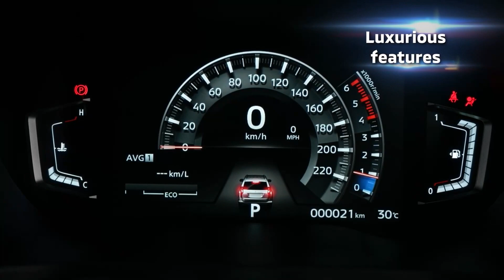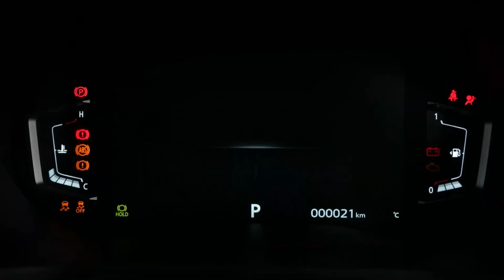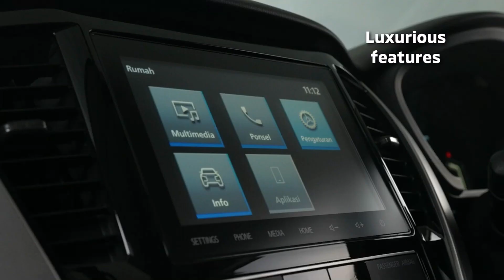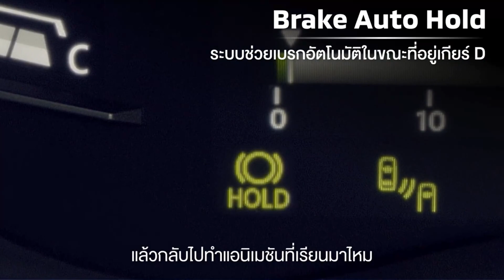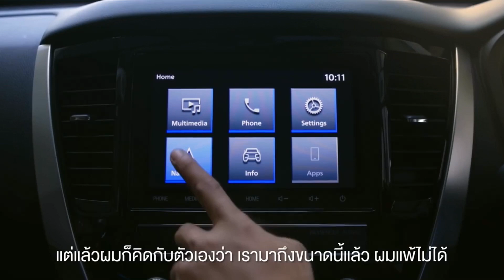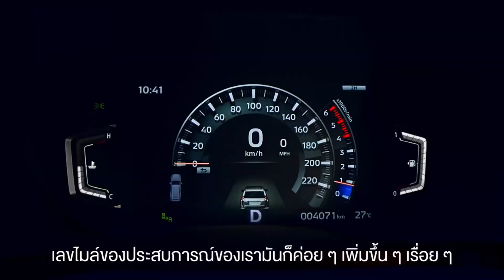Mitsubishi Pajero Sport GSR 4x4 Meluncur di Australia!! Indonesia Menyusul!?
Mitsubishi Pajero Sport dijual secara global di banyak negara termasuk di Indonesia
Nah, di Australia tahun ini Pajero Sport menawarkan empat varian tipe dari Pajero Sport
Dan ada kabar terbaru dari Mitsubishi Australia yang baru saja menambahkan model andalan ke jajaran Pajero Sport 2022
Diantaranya varian Mitsubishi Pajero Sport GSR 2022 yang jadi tipe tertinggi di sana
seperti apa spesifikasinya? simak video ini sampai habis!